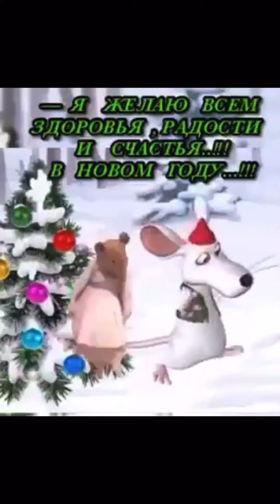Շնորհավոր 2020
Թող բարին թակի բոլորի սրտերը